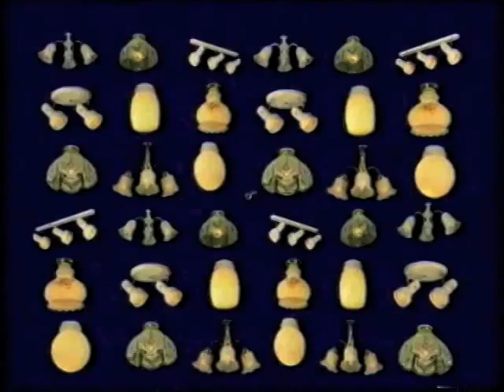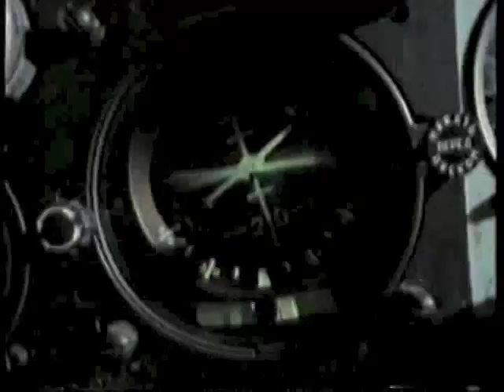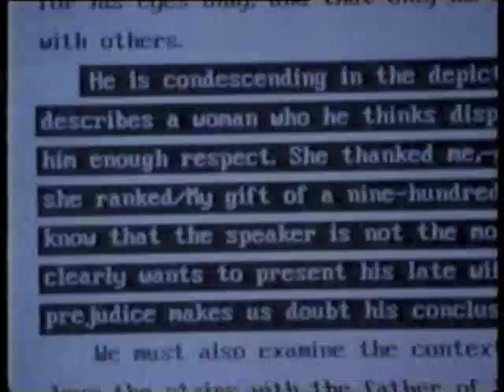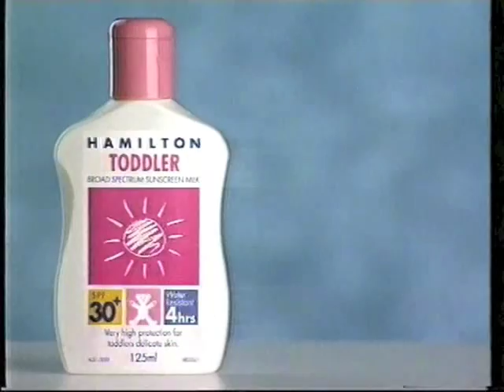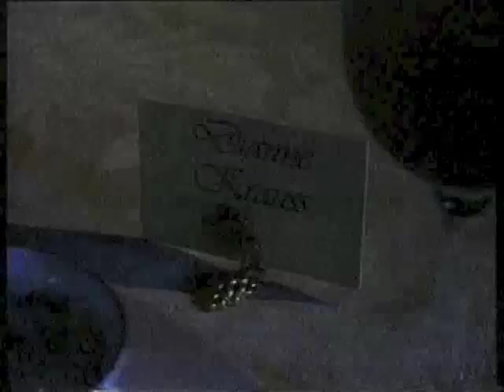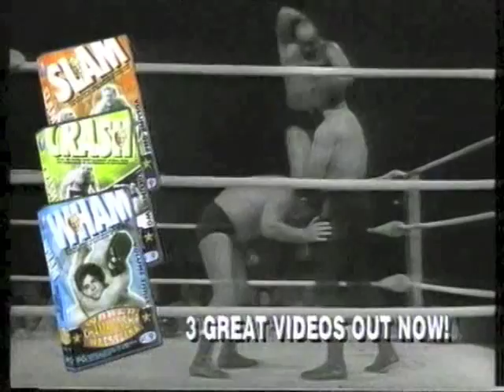Australian ads/promos 19 (1999)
These come mostly from Channel Seven Sydney, with the last couple of minutes during Nine's cricket coverage. List is as follows:

Rush Hour trailer
Leather City
Seven's movies in '99 promo
Brescia Furniture
Red Rooster Zorro Chicken Nachos
Bristol
The Lighting Warehouse
Barbeques Galore
Milano Furniture
Red Rooster Zorro Sub Combo
EA Sports AFL '99
TeleClassifieds
Ford Official Factory Clearance
Lightice
John Cootes Furniture Warehouse
EA Sports FIFA '99
Felicity promo
EA Sports Cricket Ashes Tour
KFC Bacon & Cheese Zinger Burger
Sleep City
Hamilton Sunscreen
EA Sports Tiger Woods '99
Murder Call promo
Advanced Hair Studios
Slam!, Crash!, & Wham! video range
The Persian Carpet Gallery
U2: The Best of 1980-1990